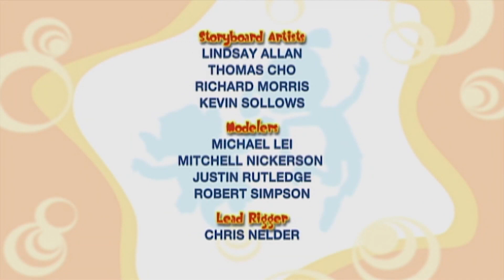مغامرات نور | المهرجان | 208